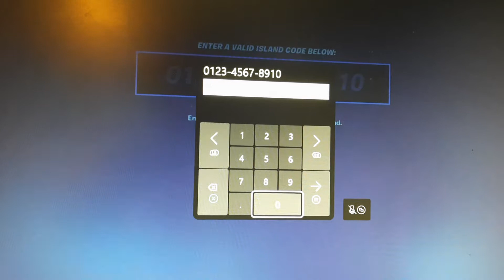*NEW* UNLIMITED XP GLITCH (NO CAP)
NEW Insane Xp Glitch In Fortnite Chapter 3 *WORKING* (500,000 XP PER MINUTE)

Xp glitch after update

Tags Ignore (:
skins fortnite , fortnite carnage skin , free skins Fortnite , golden styles fortnite , gold skins are insanely rare skins,Fortnite chapter 2 season 8 ,  Xp glitch Fortnite is so amazing, carnage gold ,carnage glitch for the Fortnite rare lockers, Fortnite all
xp glitch,